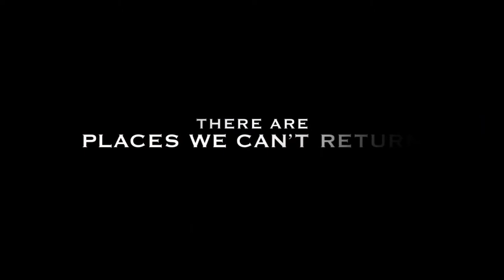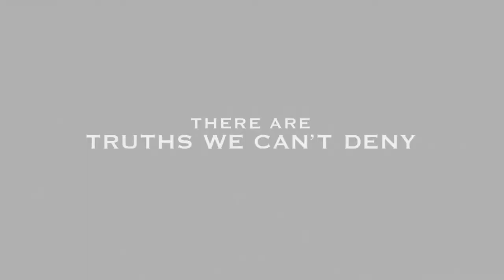Brokeback Mountain (2005) Trailer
In 1963, rodeo cowboy Jack Twist (Jake Gyllenhaal) and ranch hand Ennis Del Mar (Heath Ledger) are hired by rancher Joe Aguirre (Randy Quaid) as sheep herders in Wyoming. One night on Brokeback Mountain, Jack makes a drunken pass at Ennis that is eventually reciprocated. Though Ennis marries his longtime sweetheart, Alma (Michelle Williams), and Jack marries a fellow rodeo rider (Anne Hathaway), the two men keep up their tortured and sporadic affair over the course of 20 years.

Writer: Larry McMurtry & Diana Ossana